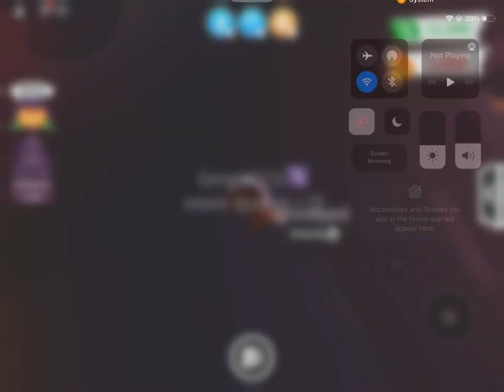ASMR-Adopt me ( eating chocolate 🍫 mouth 👄 sounds ) playing Halloween 🎃 games